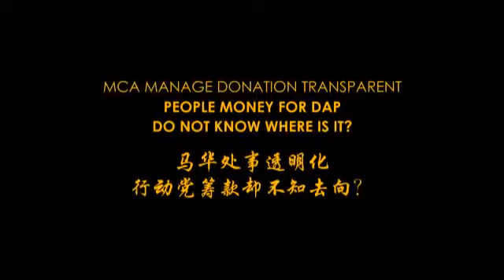MCA MANAGEMENT OF DONATIONS TRANSPARENT BUT PUBLIC DONATIONS TO DAP NOT ACCOUNTED FOR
马华处事透明化，行动党筹款却不知去向？
行动党全国都筹款，只要有千人宴就筹款，但是大家不了解他们筹得的款项是什么用途，因为我们很少看到行动党做慈善的工作，给华小，给低收入的人民，给独中，我们很少听到。